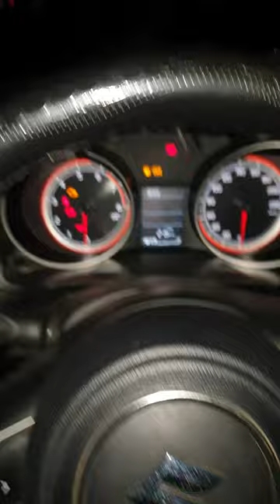Placing of Reading Lamp in 99% of Cars is....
This Video is for entertainment and education purpose